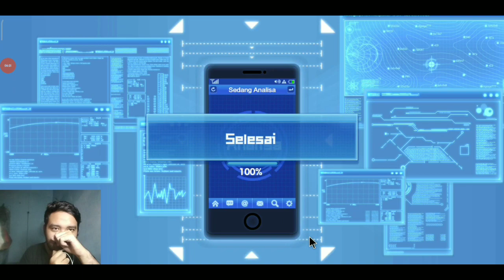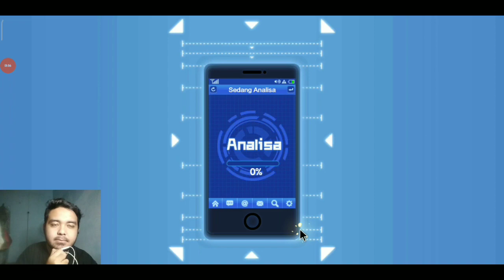COMBO DOUBLE GACHA - One Punch Man:The Strongest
combo double gacha , combine gear orange dan gacha black ticket psykos one punch man the strongest

Gw buat video karena hobi, dan suka hati ajah gimana video yang gw buat, tapi semoga ajah banyak yang suka,seneng dan di suatu saat menghasilkan untuk gw, aminnn.

Bicaralah yang baik baik, siapa tau malaikat lewat aminin doa lu

Ngedit Apps : KineMaster

i hope you happy all time
salam satu tonjok